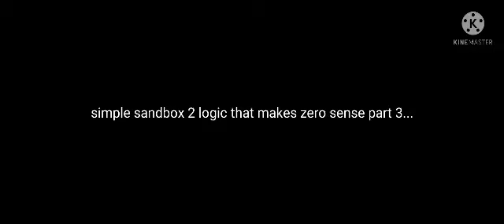simple sandbox 2 logic that makes zero sense (part 3)